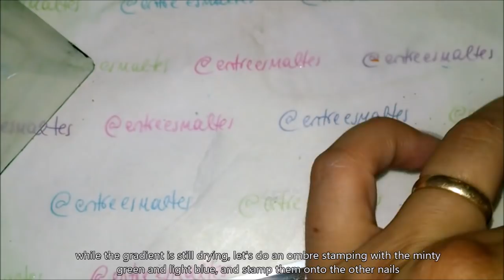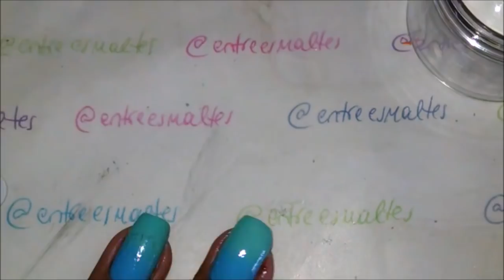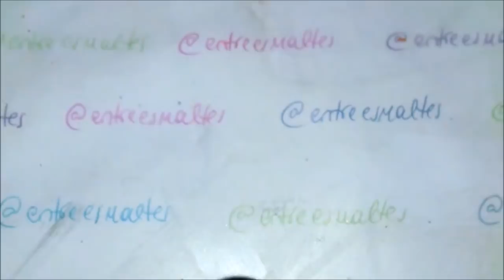Reverse Stamping | BALLENAS 🐳🐋| Nicole Diary stamping plates | (Tutorial with subtitles)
Link a la tienda en Amazon